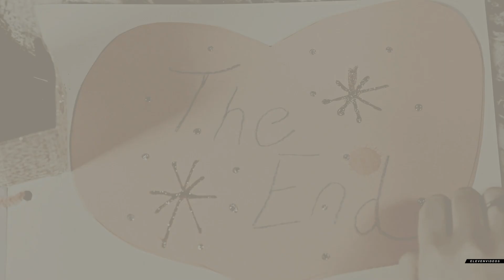Multicouples | Somebody (For Kasia)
Are three videos too much? Oh well! Happy Birthday again, Neal!

As you know I’ve been a little all over the place when it comes to projects for your birthday and even though there is one other I’ve started that I really, really want to finish...when I saw your two videos for me were totally selfless (i.e you vidded couples you either don’t ship / don’t know / don’t love that much) I felt I wanted to return the favour. Obviously I didn’t make a video totally dedicated to one ship of yours I’m afraid but I did try to include as many of your faves that I don’t know in this, as I could. (Yes I know I included derena and they’re not like one of your ultimate faves, but I could just think of so many quotes that matched the lyrics, I had to. Oh and there's Jenvid too but I couldn't not.) And finally a special thanks to @MiaWinchester794 for helping me out with the Stelena scenes! She found some perfect ones.

Honestly I’m not sure if I’m happy with this or not really...I know that sounds odd but I was really pleased with it when I started it and now I’m not so sure...anyway, as long as you like it is really all that matters. And sorry (not sorry) for all the pain. I know how you love angst so I'm afraid that's what you got. Better luck next time, partner.

I've probably said all I need to say but I remember you said once that in the past you've always been really generous with friends and you never really get it back. Well I'm here to give it back because you deserve it.

» fandom: multicouples (jane&rafael, chuck&sarah, lucas&peyton, logan&veronica, stefan&elena, dan&serena, ross&rachel, jasper&eleanor, kevin&sophie, mark&lexie, alex&rosie, jennifer&david, michael&alex)
» colouring: mine